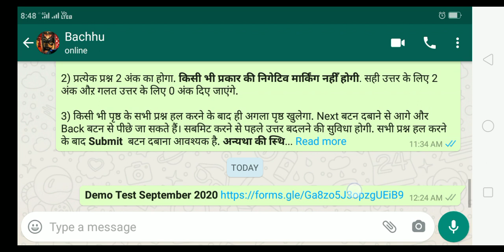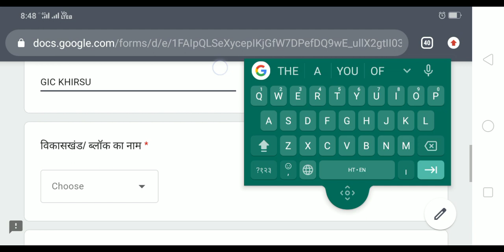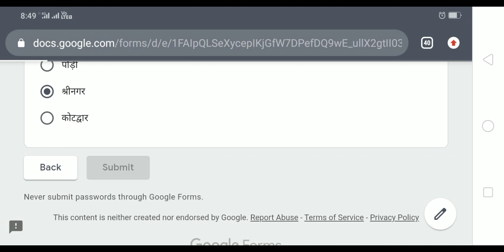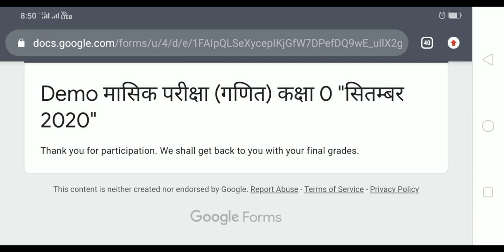Demo Test - Mathematics | September 2020 | SCERT Uttarakhand | DIET Pauri Garhwal